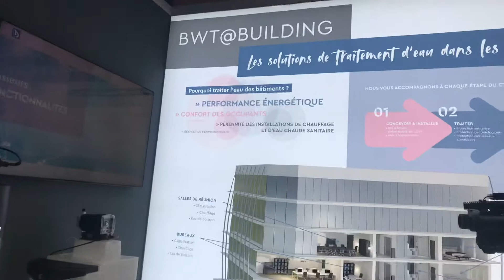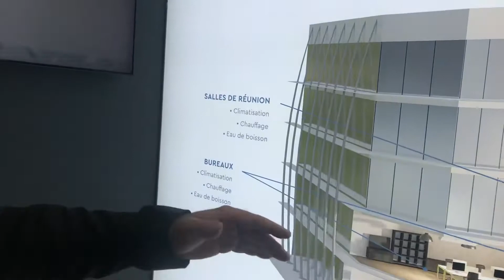Visite live BWT et librafit concept traitement de l’eau et digitalisation des bâtiments